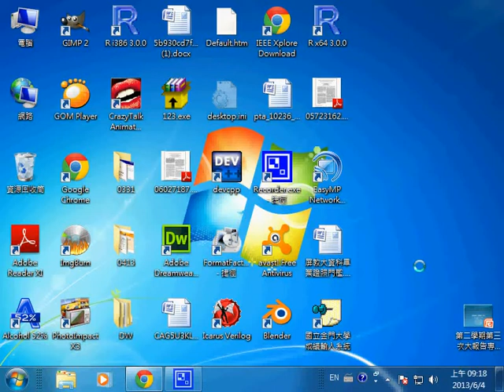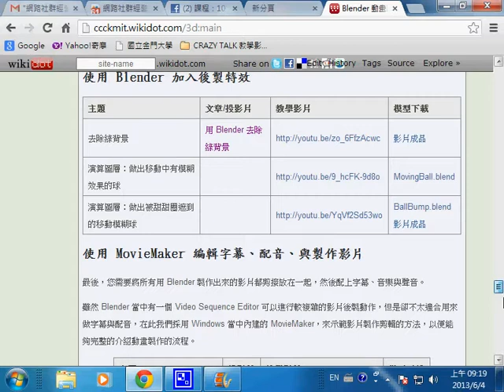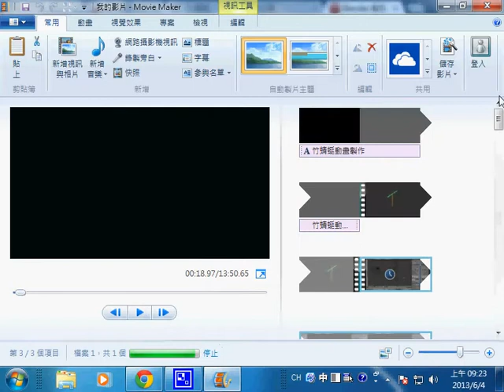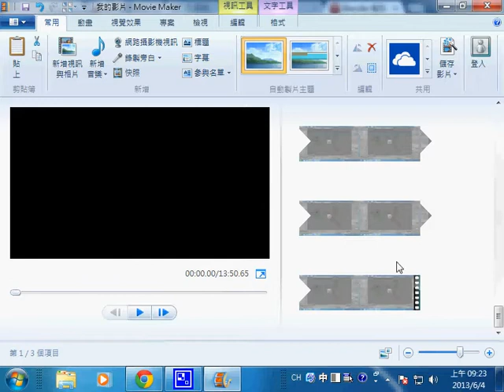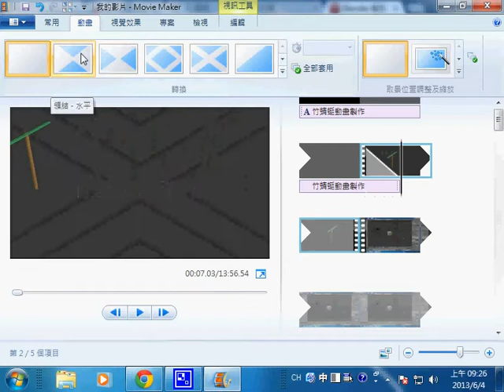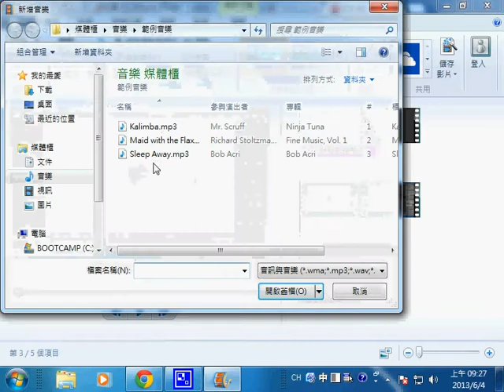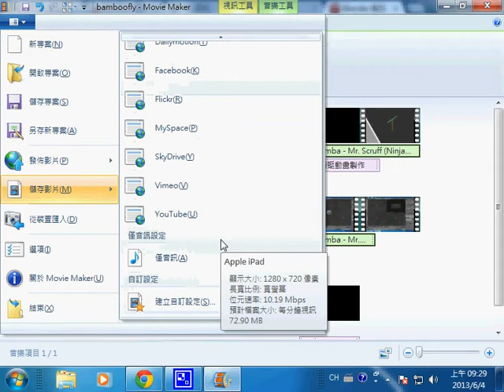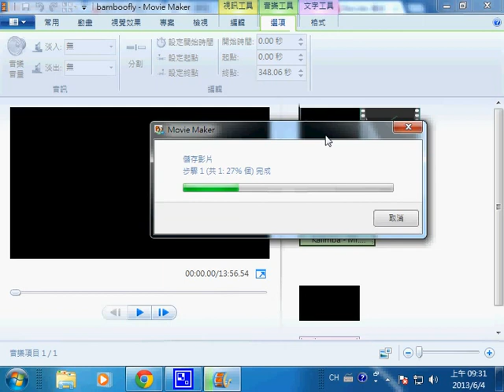Blender動畫：以 Movie Maker 軟體進行剪輯與後製 -- blender moviemaker